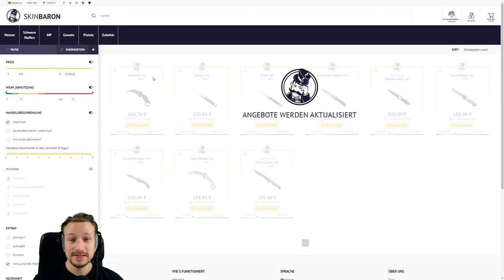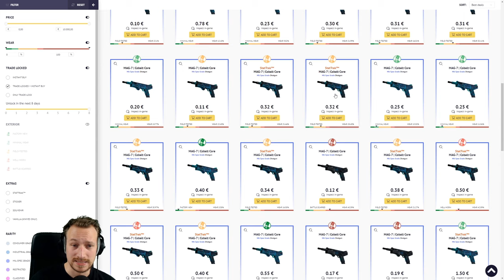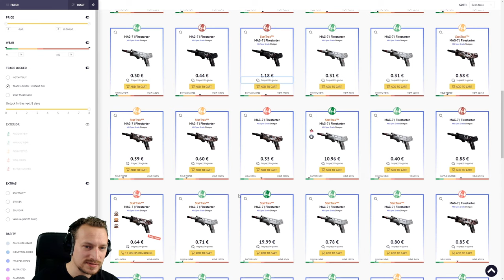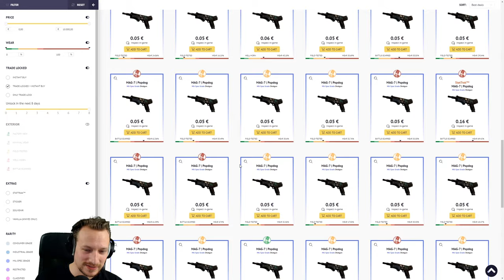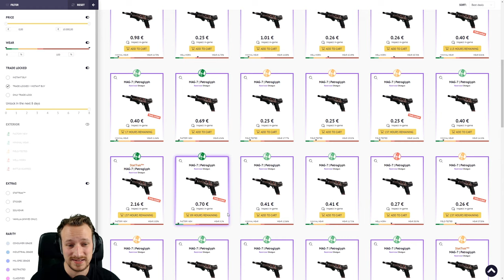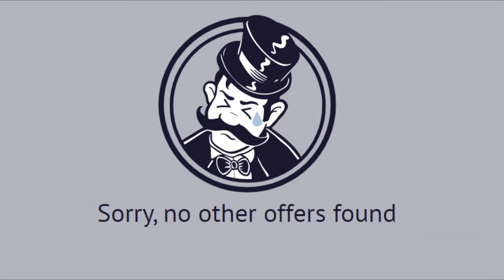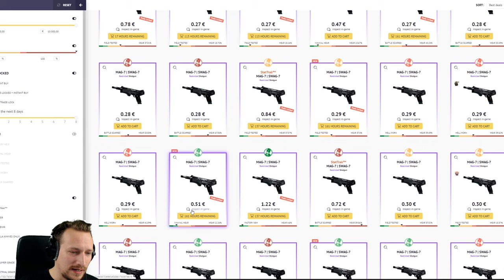Deine lieblings Mag-7 ? | TOP 10 Mag-7 SKINS 2019 | Skinbaron :*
Heute schauen wir uns die Top10 Mag-7 CSGO Skins an. Habt ihr eine eigene Top10 für die csgomag-7 ?
Auf ein neues csgotop10skins Video !

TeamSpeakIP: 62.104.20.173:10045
Password: ebn

⭐️⭐️⭐️⭐️⭐️Sir.Yakuza: 10$
⭐️⭐️⭐️⭐️LeGoetz: 5$
⭐️⭐️⭐️MrAdriian: 5$
⭐️⭐️ LarzzTV: 1$
⭐️One49_Shooter: 1$

6. sepl: 1$
7. Robin Reg'n: 1$
8. MinersWin: 1$
9. utkudac: 1$
10. Ge-Force35466: 1$